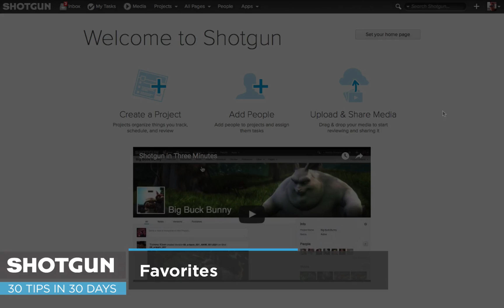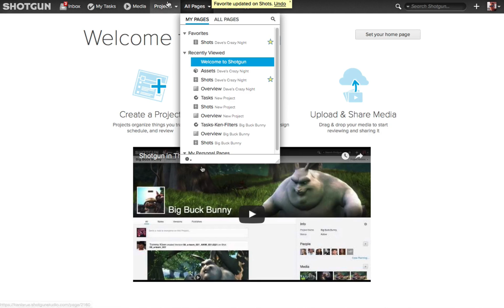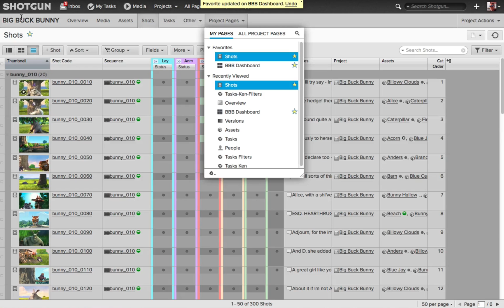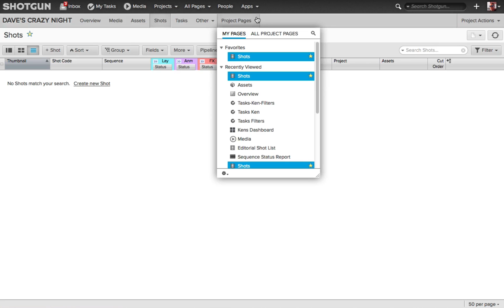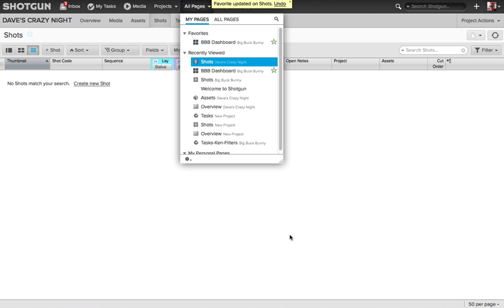Shotgun Software Tip 21: Favorites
In this video you’ll learn about: Favorites

The 30 Tips in 30 Days series will help you take your Shotgun skills to the next level, covering everything from hot key shortcuts to powerful workflow enhancements.